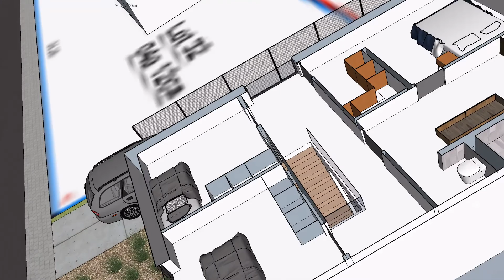Nieuwe driegevelwoning van Vincent & Kathy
Bouwplaats Boortmeerbeek